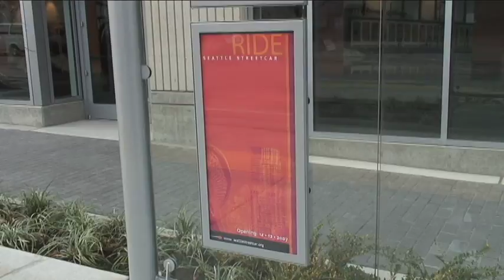Trolley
We take a look inside the new Seattle street car system.